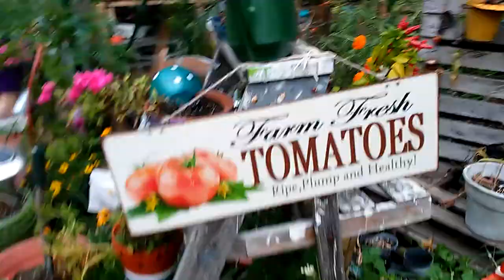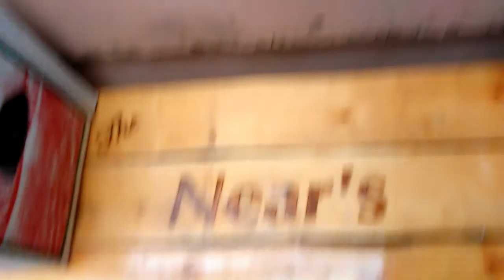September Garden Tour my Cottage Style garden & veggies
It's coming to the end of a amazing veggie garden and my Flower garden gets more beautiful every year ... So leave me a message